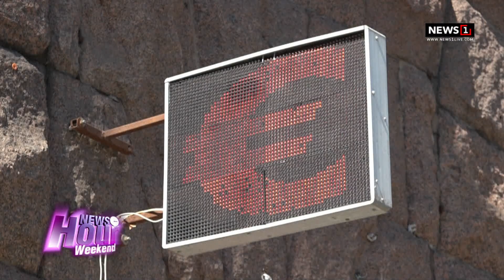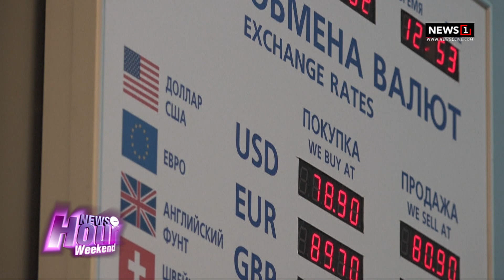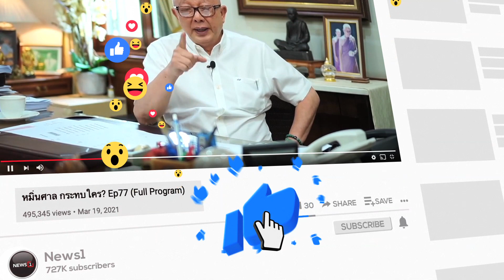ตะวันตกคว่ำบาตรรัสเซียไม่เป็นผล : News Hour Weekend 27-08-65 ช่วง1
id=com.sondhitalk.asia.android&fbclid=IwAR0_8wTAnDmJz31oRwo7tA6q9rzVpQjuwAFhg0uzmTG-4c2c2KBFKwt-HK4